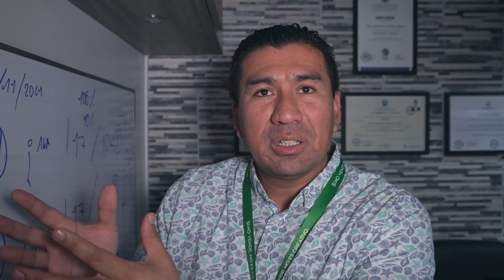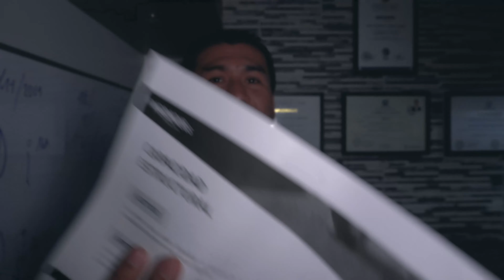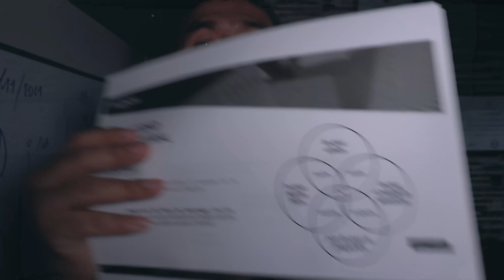✅ PUNTO CLAVE PARA SABER SI TU NEGOCIO TENDRA EXITO / Mundo Emprendedor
En este video mostramos uno de nuestros puntos que daremos en nuestro Taller presencial en Perú, donde mostraremos como aumentar la probabilidad de éxito de tu negocio o empresa.

Somos una empresa de origen peruano dedicada a la formación y consultoría para el desarrollo de empresa e instituciones en mercados emergentes en todo el país y extranjero. Facilitamos el crecimiento de las empresas ayudándolas a identificar oportunidades y orientándolas hacia sus objetivos más importantes. Somos expertos en estrategias empresariales, comerciales y de marketing. Trabajamos para hacer Perú.

Te presentamos nuestros servicios:

☑ Constitución de Empresas / solo en Perú
☑ Talleres para Empresas
☑ Contabilidad y Soporte Tributario / solo en Perú
☑ Identidad Corporativa
☑ Sitios Web
☑ Video y Fotografía Corporativa

INGENIOUS PERU E.I.R.L.
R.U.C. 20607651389